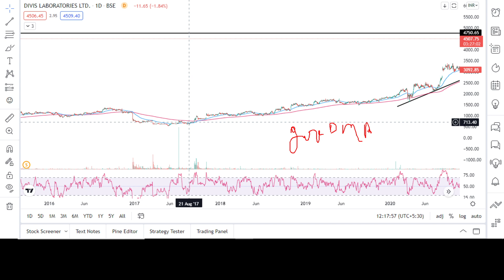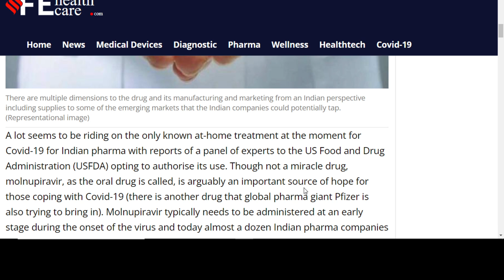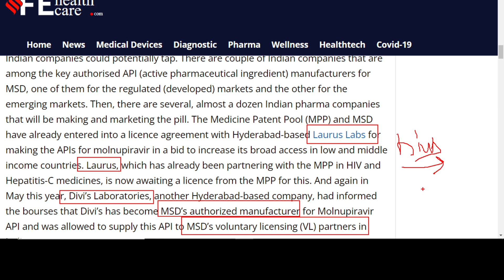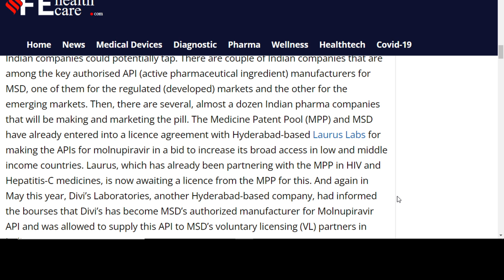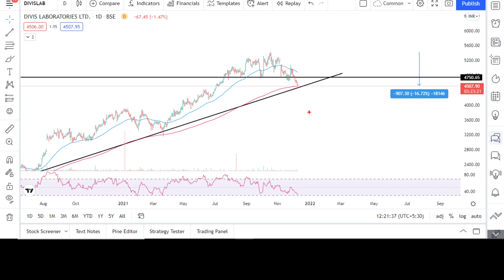✅Finally इंतज़ार खत्म हुआ !! 🏆 Best multibagger stock for long term 🏆Best growth stocks to buy now🏆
✅Finally इंतज़ार खत्म हुआ !! 🏆 Best multibagger stock for long term 🏆Best growth stocks to buy now🏆 Divis lab share latest news